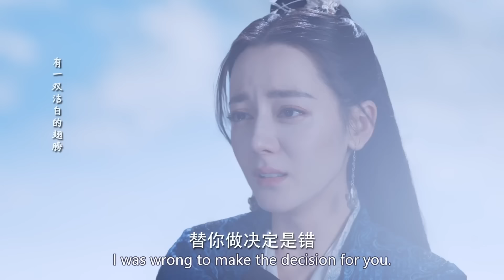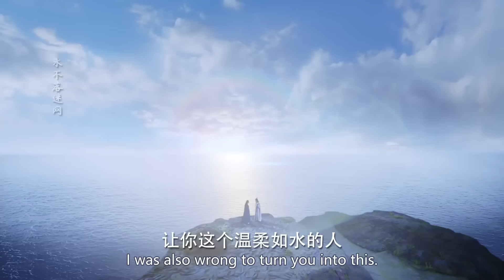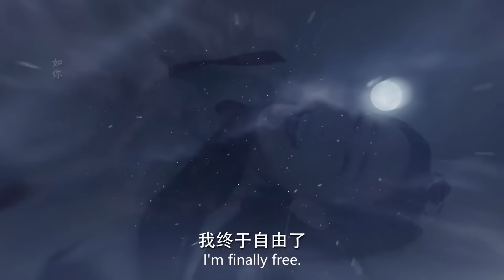哭死！美男魚失去一生摯愛，淚水化作珍珠散落一地 🍿 Chinese Television Dramas | 迪麗熱巴 任嘉倫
與君初相識▪恰似故人歸 | YJCXSQSGRGDSJ